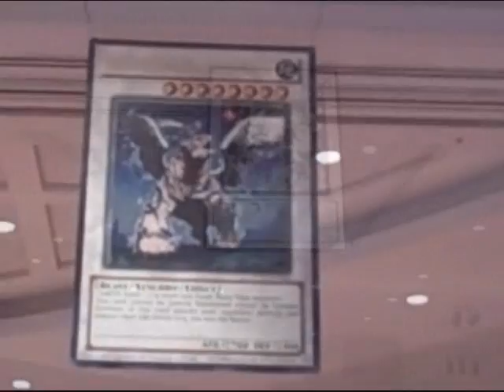Duel School 45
I finish up my footage from Worlds 2010 with various interviews with a few players.

Also, if you like any of these channels, please tell them I pointed you in their direction: